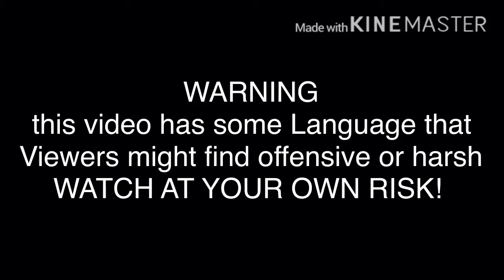Has anyone seen my favorite human (Where’s my son?)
Turns out Lina was getting sake for EB when she comes over on drunk nights